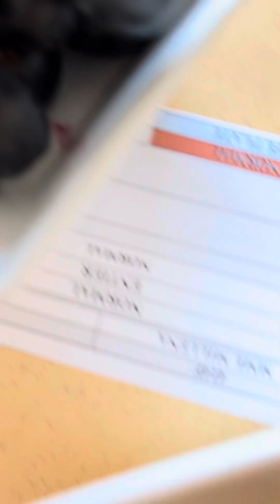Kinua salad ♥️Mixed beef,Carrots, mashpotatoes#Asmr#foodssatisfying#